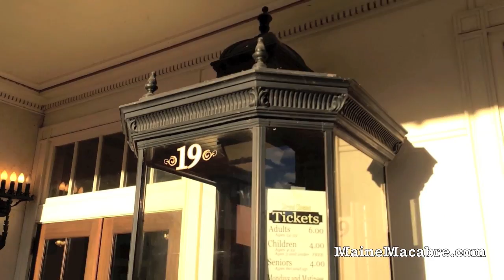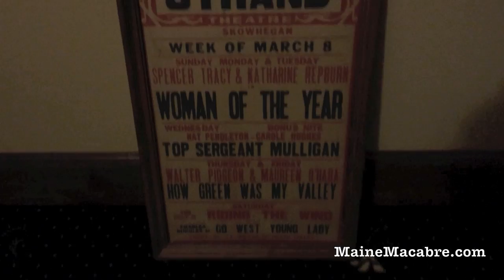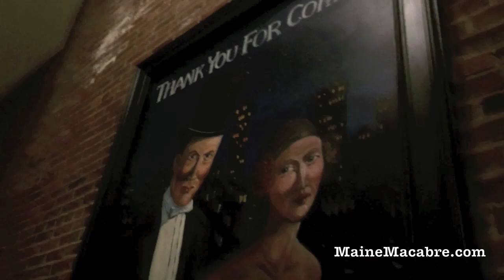Strand Cinema | Showhegan, ME | 10-04-2015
MaineMacabre.com